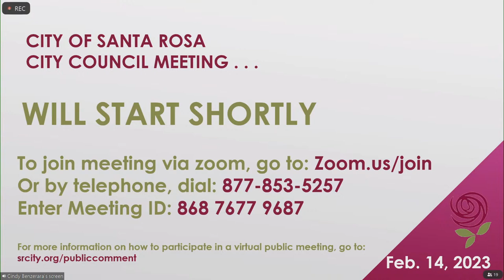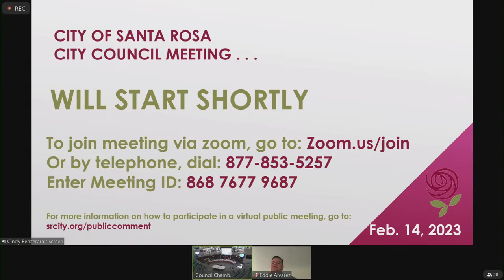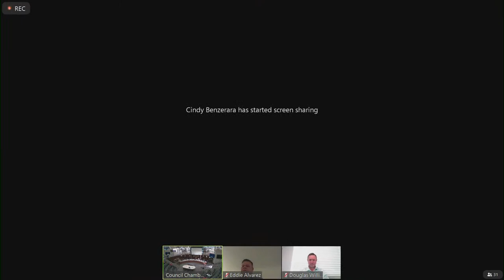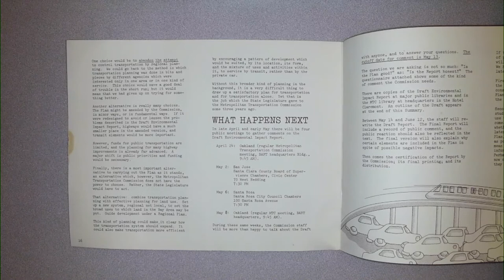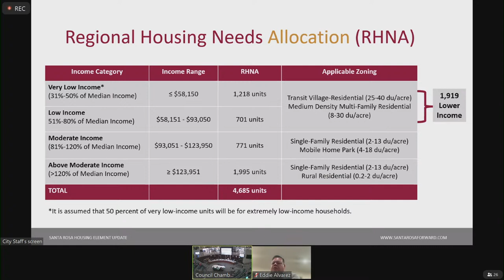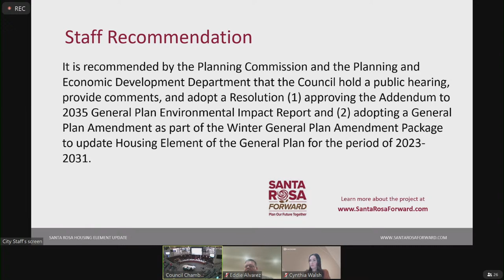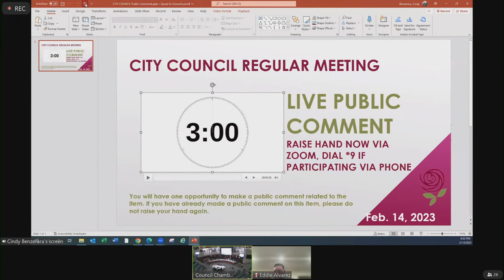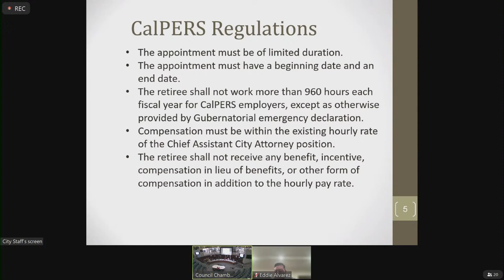City of Santa Rosa Council Meeting February 14, 2023